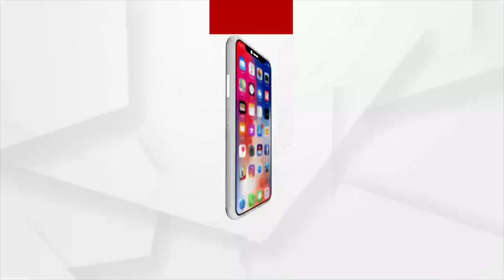Yoga asanas for Arthritis Relief | Part-2| Yoga Shakti by Argus